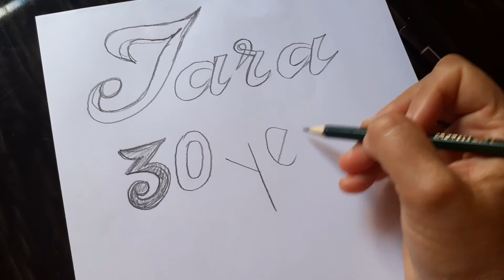Nome Iara#30 Anos#escrita p/ aniversário